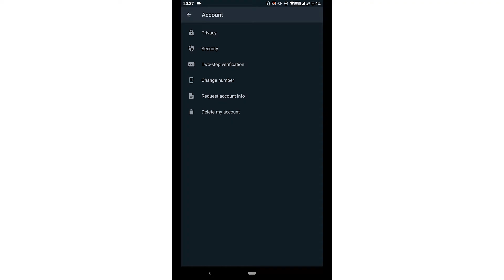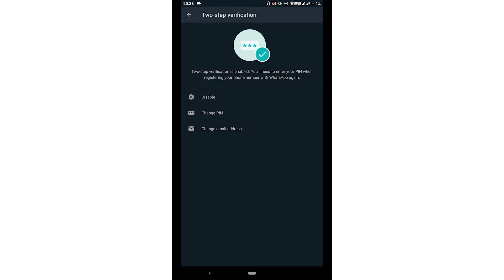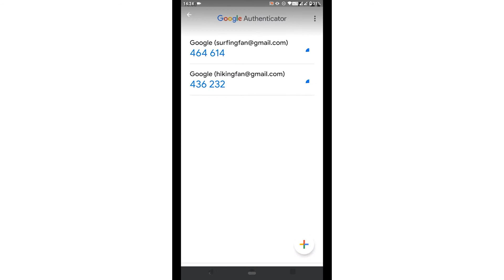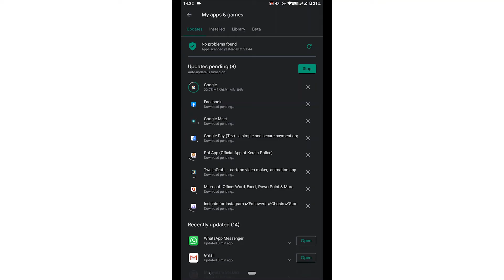Why everyone should enable 2 step verification + some tips | Malayalam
Hi, guys this video I will show you how to enable 2FA across all your social media platforms.